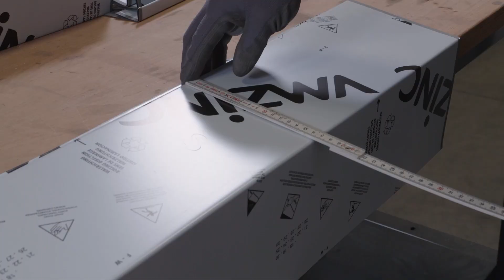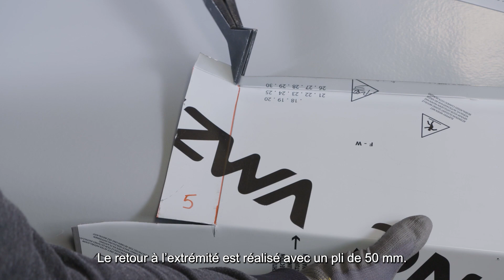Profil à emboîtement - Finitions d'entourages de baie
Tutoriel pour les finitions d'entourages de baie sur une façade en profils à emboîtement VMZINC.